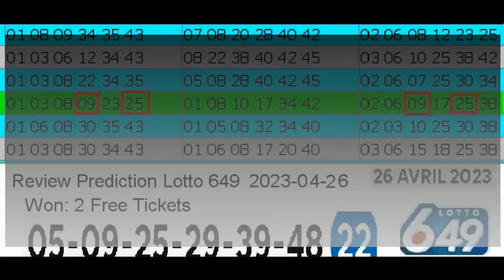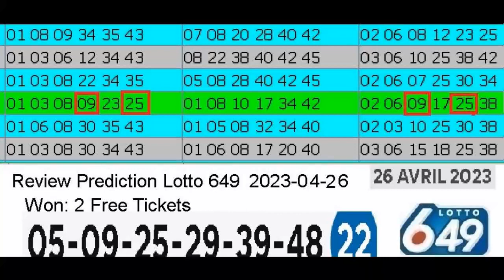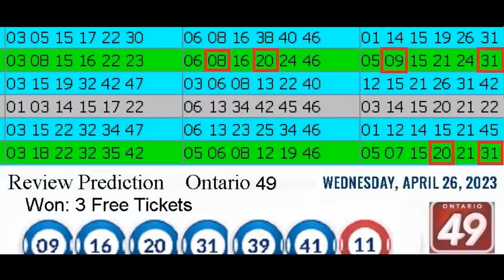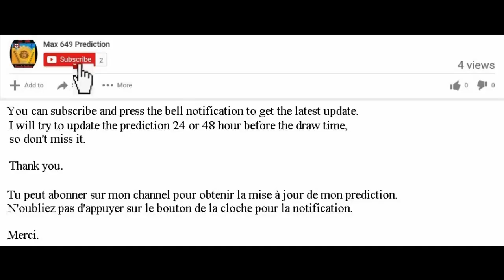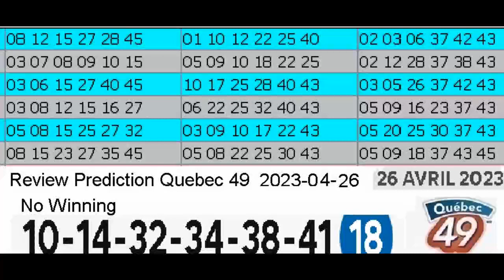Review Winning Prediction Lotto 6.49 for 2023-04-26